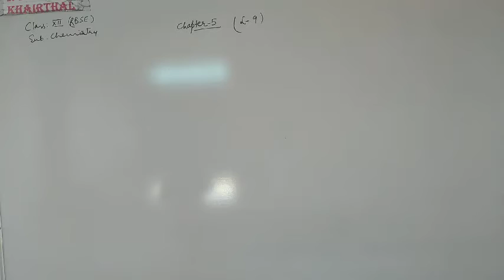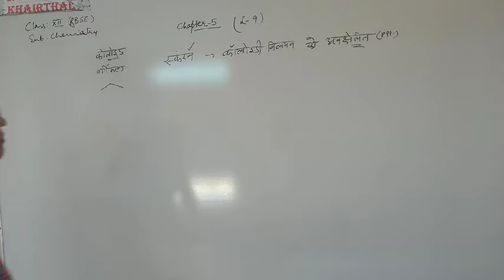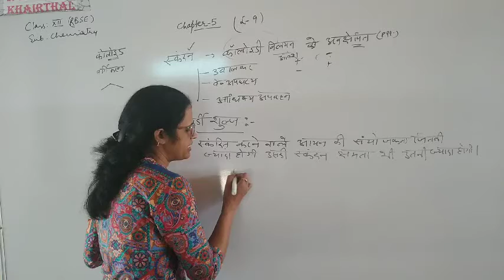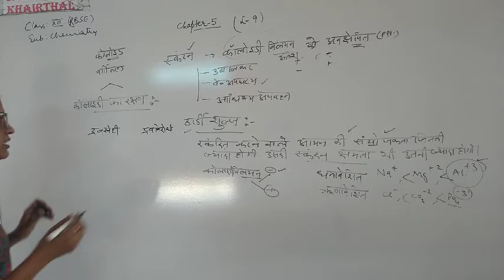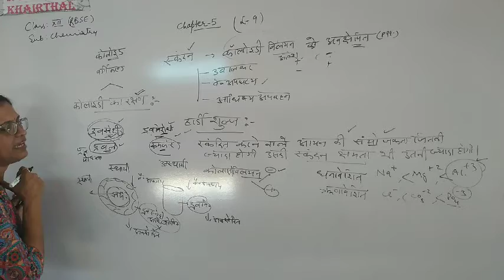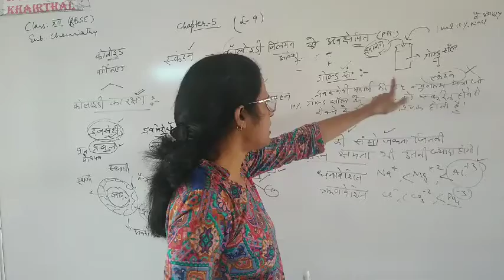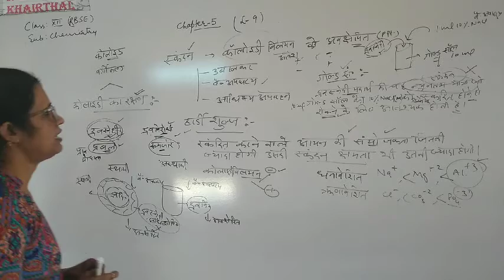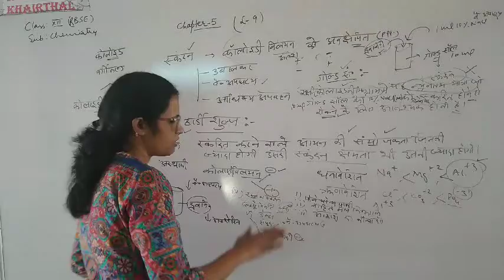6 October 2020 class 12th CBSE CH-5 L9